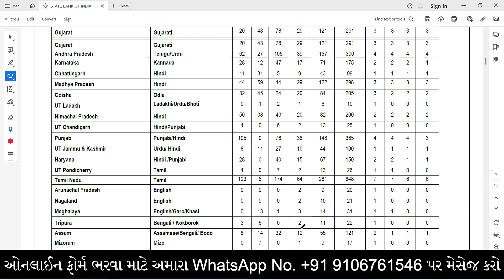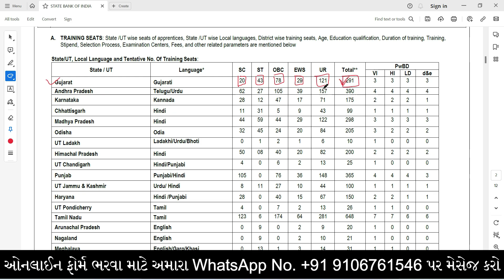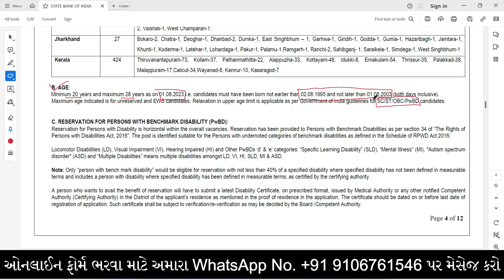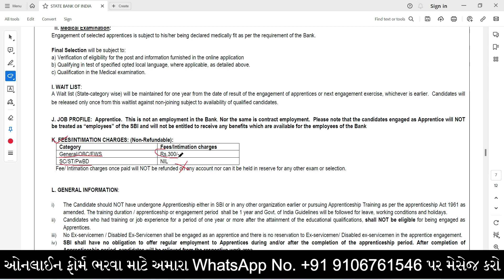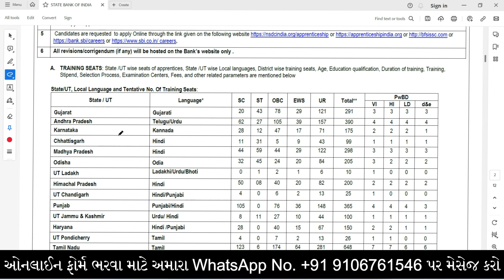SBI Apprentice 2023 Notification | SBI Apprentice Bharti 2023 | SBI Bharti 2023 Gujarat